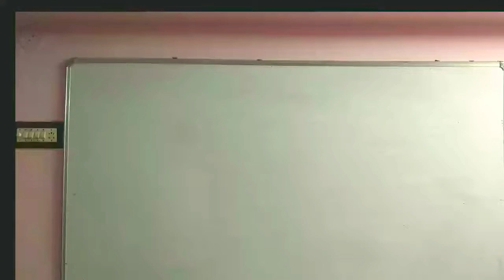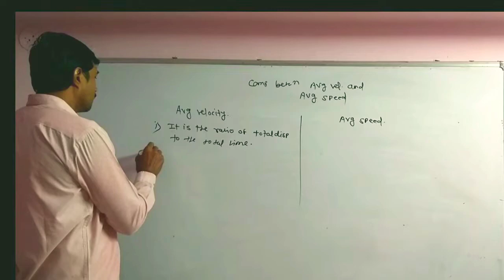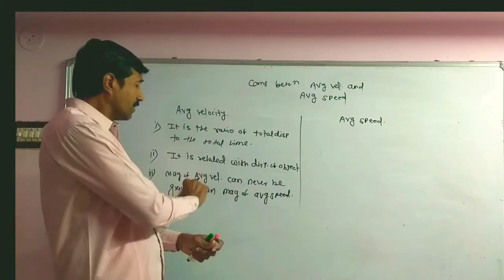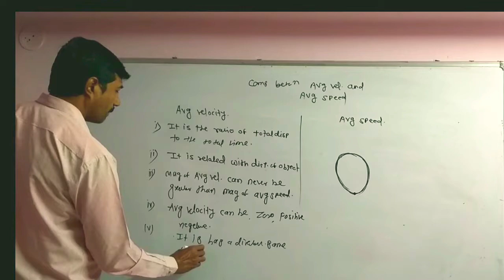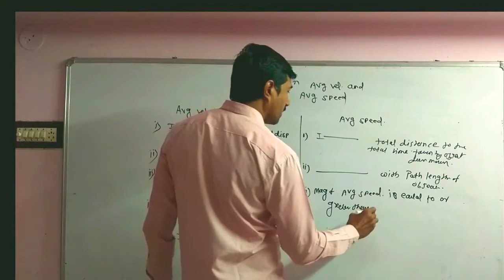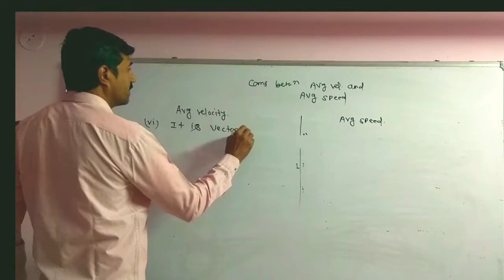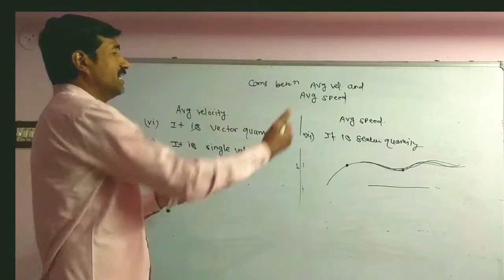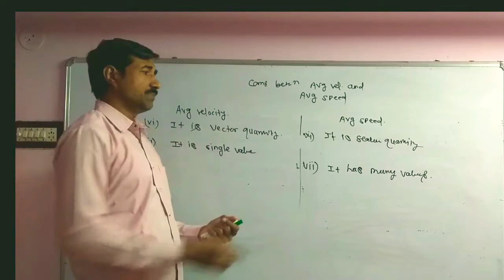Difference between average velocity and average speed class 11 physics| motion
Hi I am Mahendra Badukale sir Msc physics BEd with digital electronics

This video contains :
Basic concept of average speed and average velocity for class 11 physics
Difference between average velocity and average speed

ePzfT4IYHGoEAeKXme6yIe8pCM

👉 click the following link for 12 th class physics